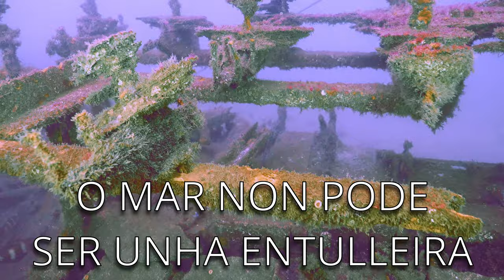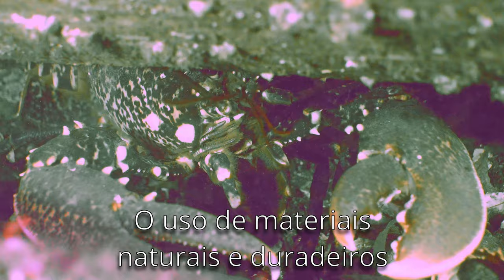Pecios - Naufraxios - Arrecife artificial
Breve descripción de la importancia de los pecios como arrecife artificial